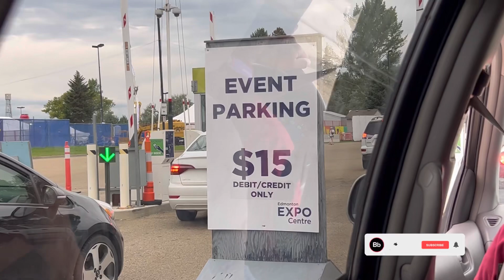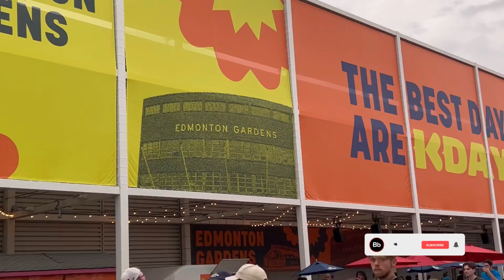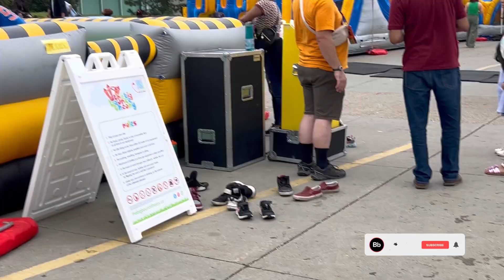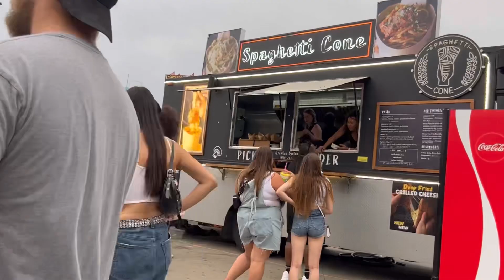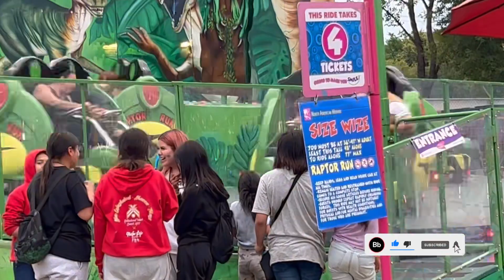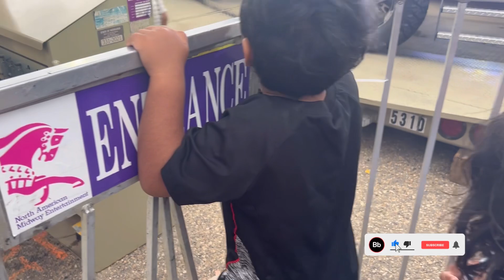Canada main mela # The best k days festival in canada#foryou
@Lifestyle.canada Canada main mela # The best k days festival in canada#foryou fun pakistan india full of fun# entertainment